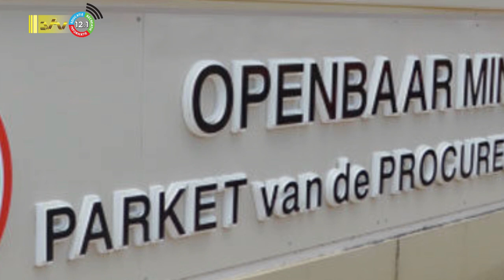08 05 203 Korte berichten: Rechtszaak Cairo’, Pataro sluis, Nimos